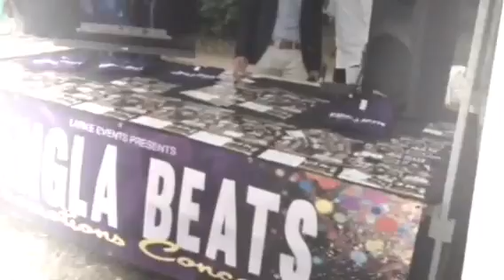Bangla Beats behind the scenes PART ONE ®🎶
LARKE EVENTS®Proudly presents
Bangla beats promotions concert 2015

Thanks to all Bangla beats team for all
The hard work and support

Thanks to our Media partners Ntv Europe and B4u Music and rest of the Television channels also our Venue partner Barclaycard Arena Birmingham.

Thank you Ferdous Wahid Habib Wahid
Hridoy Khan Liza Shireen Jawad Kaya
Nadia Ali Mumzy stranger Jernade Miah
Shaful Khan Mo Money and Reya

Finally thank you Bangla beats production team Stage manager and our  Dancers.